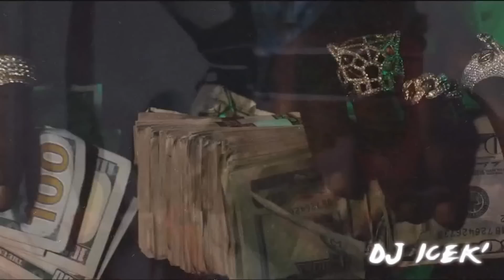Lil Pump ft. Offset - "Say You Is" (Music Video) (NEW 2019)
to the official DJ ICEK' channel for more Rap/Hip-Hop music premieres:
this is not official remix, is a remix made by DJ ICEK'